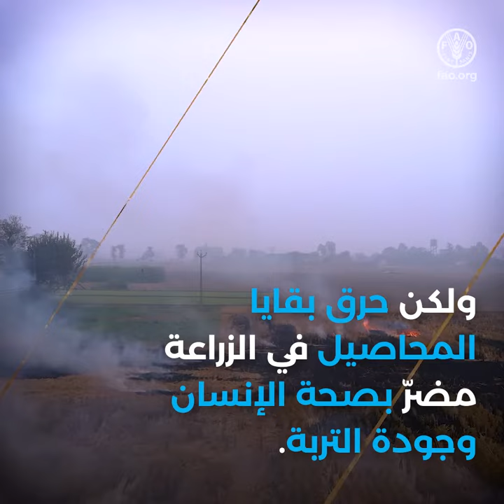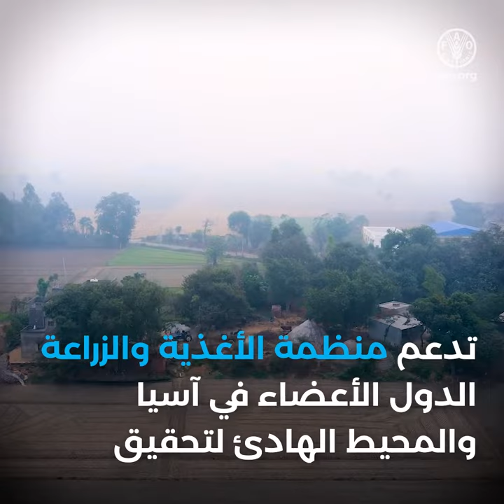Achieving better environment in AsiaPacific by developing a sustainable & circular bioeconomy sq AR